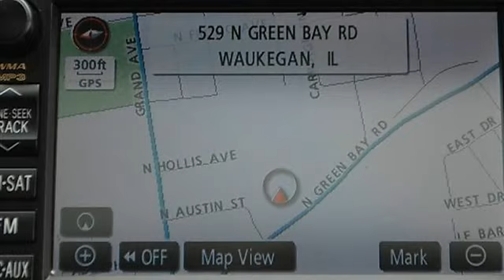0 - Classic Dealer Group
For Sale: 2009 Toyota RAV4
VIN: 2T3BF31V69W012178
Engine: Gas I4 2.5L/152
Drivetrain: 4WD
Transmission: Automatic
Mileage: 32,704
Color: Black (exterior) Ash (interior)